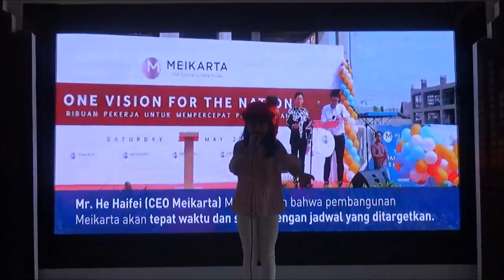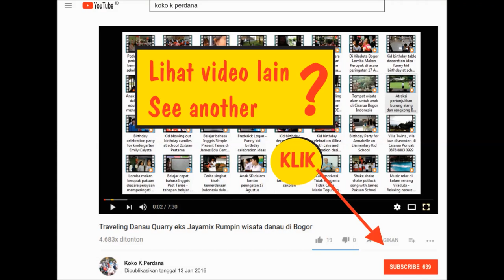Berkibarlah Bendera Negriku di Lippo Plaza - Rizqia Islam Seran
Acara di Lippo Plaza Mall
Ekalokasari Bogor,
Alkan Management
18 Agustus 2018